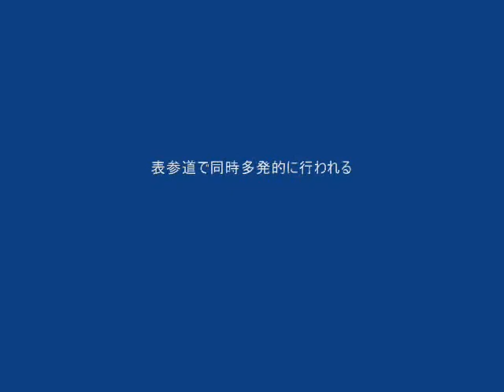前衛パフォーマンス Megalopolis Tokyo in Aoyama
Megalopolis Tokyo in Aoyama by Megalo Theatre
directed Jinya imai
メガロポリストウキョウ 渋谷バージョン
演出 今井尋也 出演 メガロシアター
フィジカル＆コンセプチュアル

表参道で行われた街頭パフォーマンス